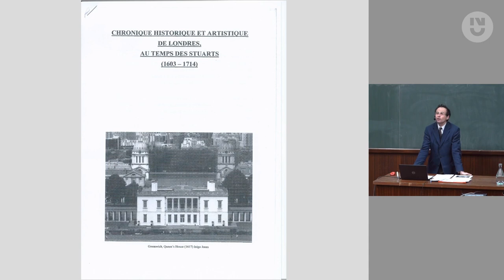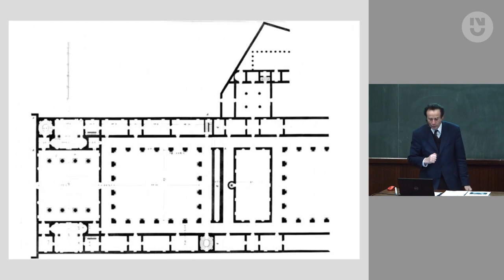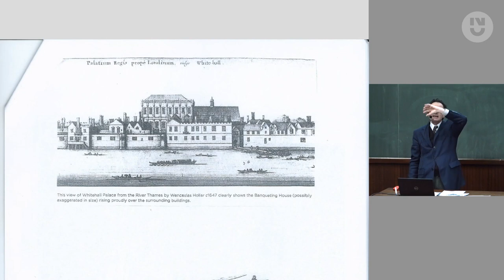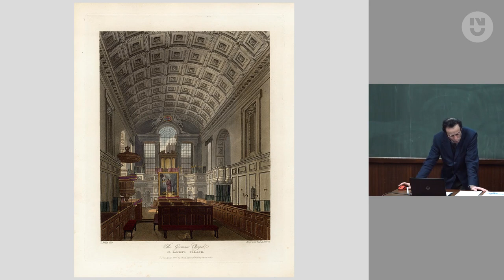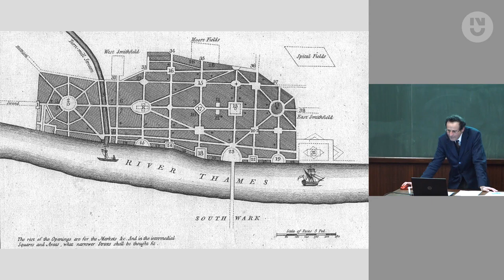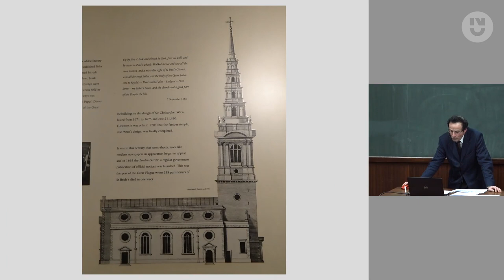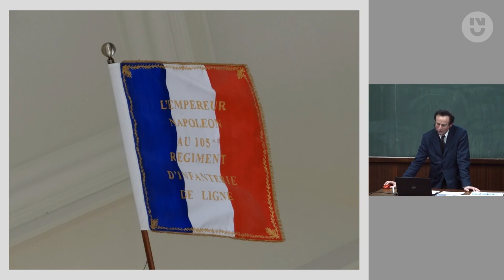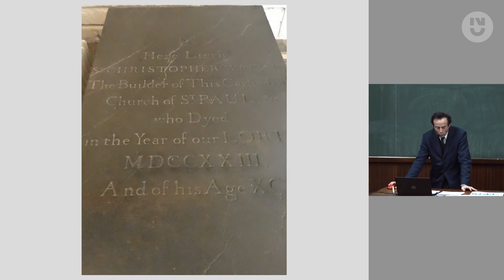Thierry Piel - Chronique historique et artistique de Londres, au temps des Stuarts (1603-1714)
À la mort de la reine Élisabeth Ire, Londres compte 200 000 habitants ce qui en fait une des villes les plus peuplées d’Europe. L’affirmation au cours du XVIe s. de la capitale anglaise comme centre politique et économique contraste avec la frilosité urbanistique et architecturale que connaît la ville au temps des Tudors. C’est donc avec l’avènement des Stuarts en 1603 qu’une véritable dynamique artistique s’observe avec l’introduction par l’architecte Inigo Jones (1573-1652) d’un néo palladianisme assumé alliant majesté et sobriété.

Entre le 2 et le 5 septembre 1666, 80% de la city londonienne est anéantie par un terrible incendie. Parmi les architectes chargés de reconstruire en brique le cœur de la ville s’impose la personnalité de Christopher Wren (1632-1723) dont la sensibilité classicisante maintient l’architecture britannique loin des audaces baroques de ce temps comme en témoigne la nouvelle cathédrale Saint-Paul...

Thierry Piel est maître de conférences en histoire ancienne à Nantes Université.